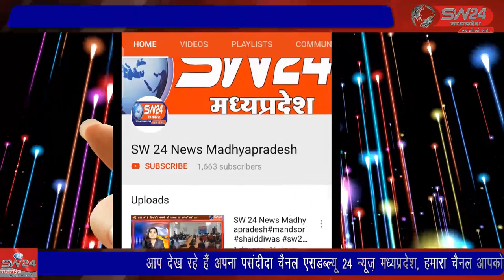गुलाबगंज से सैकड़ों वाहनों के काफिले के साथ जिला कार्यालय पहुंचकर शक्ति प्रदर्शन करते हुए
SW 24 News Madhyapradesh vidisha 05_06_2022
विदीशा वार्ड क्रमांक 4 से जिला पंचायत सदस्य प्रत्याशी ममता राकेश कटारे ने गुलाबगंज से सैकड़ों वाहनों के काफिले के साथ जिला कार्यालय पहुंचकर शक्ति प्रदर्शन करते हुए अपना नामांकन दाखिल किया। विदिशा से आशीष सहेले की रिपोर्ट